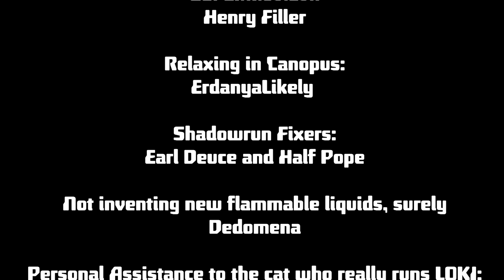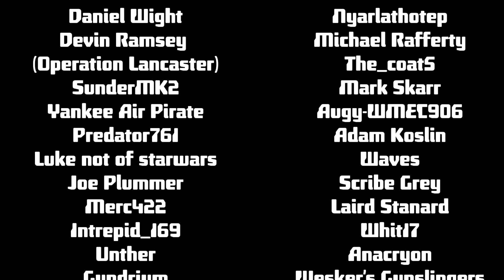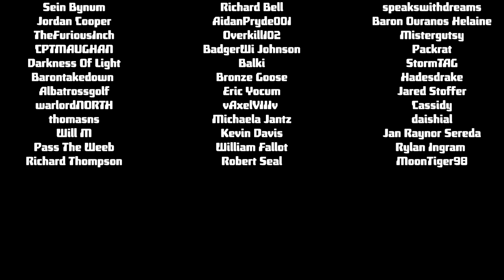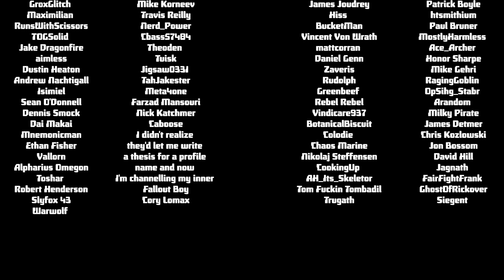THE BPL GHOST RECON EXPERIENCE - Part 2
Editing by Hutz Fandango

Ghost Recon Wildlands takes Bolivia and turns it on its ear to turn the LANDLOCKED NATION into the Narco fiefdom of choice for our military operation. Which to us, is Bonkers. But hey, its Ubisoft and they do this. Join us for a celebration of coop stupidity in only the ways we can. One part fireteam whiskey, one part BPL shenanigans, one part milsim, one part poor choices. Note - we are not experts at tom clancy games, the tom clancyverse or anything similar.

Remember: We only pretend to be professionals